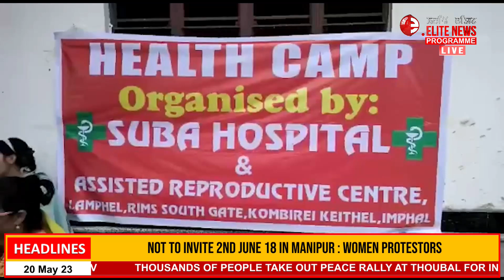Elite TV 6:00 PM English News | 20th May 2023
News Anchor  : Utpala